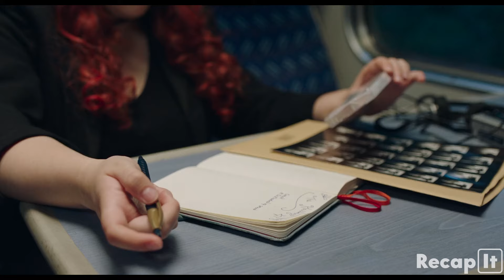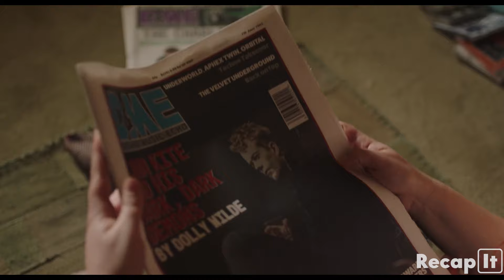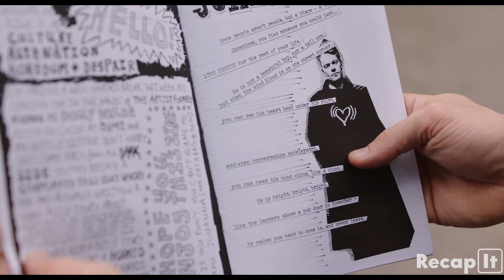Boy cheats on his girlfriend when he meets this gorgeous girl at a pool party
Movie Recapped : How to Build a Girl
Movie Year :  2019

About Us:

Welcome to Recap It, a channel dedicated to helping you better understand movies and saving you time by skipping the lengthy or even boring ones.